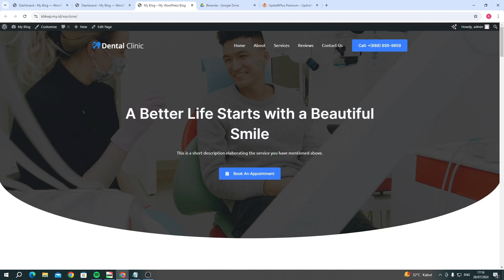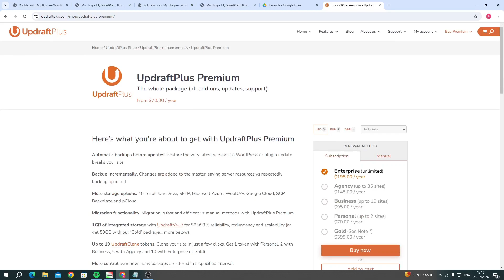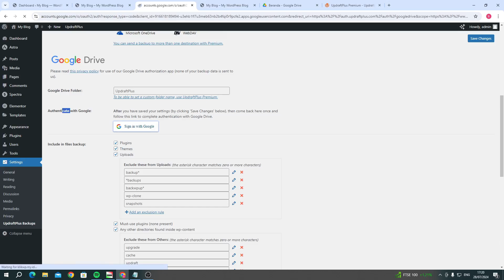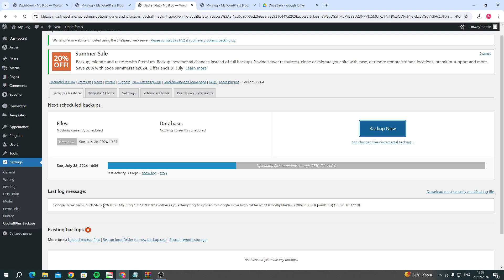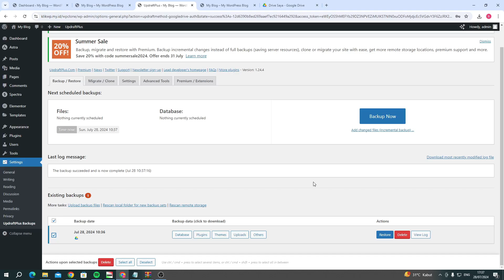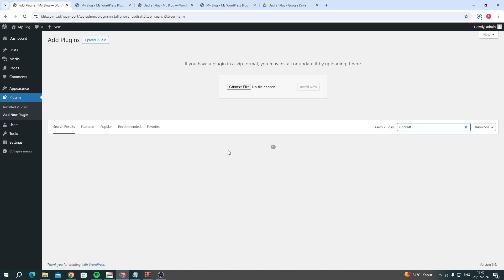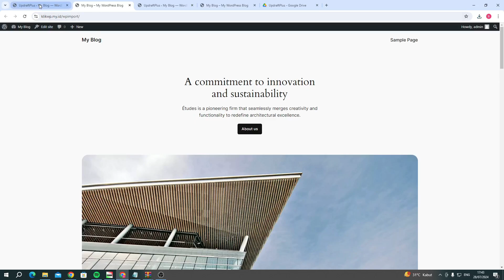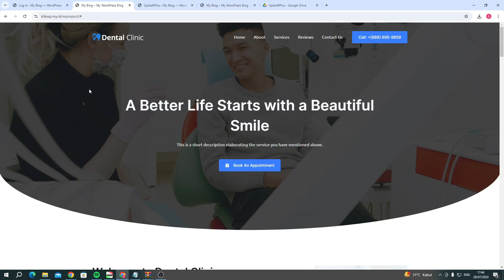Cara Backup Data Website Wordpress Otomatis Ke Google Drive + Cara Restorenya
Seberapa penting sih melakukan backup data website ? hmm ini pastinya sangat penting ya. karena kita tidak bisa mengandalkan backup atau penyimpanan dari pihak hosting saja. karena bisa saja server yang kita gunakan ada kendala seperti kegagalan pada penyimpanan atau terkena serangan seperti malwarare dan lainnya yang menyebabkan data website hilang.

nah dengan adanya data backup atau cadangan maka kita tinggal melakukan restore saja dengan data backup yang tersedia.

nah di dalam video ini kita akan gunakan plugin updraftplus untuk melakukan backup data website. kita bisa melakukan backup secara otomatis yang bisa kita simpan ke peyimpanan pihak ketiga seperti google drive , drop box dll.

so, silakan teman - teman liha panduannya ya.

Kupon :  Davdigital